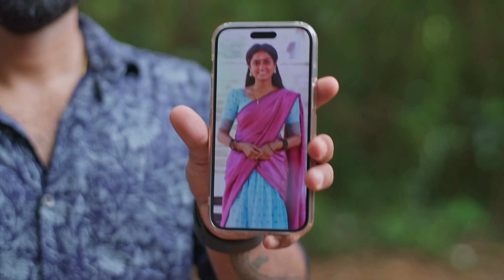Shyamambaram Full Ep- 262 - Akhil, Shyama, Vasundhara - Zee Keralam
Kannan stops Akhil from burning camphor on his palm for Shyama to return and advises him. He assures Akhil that he will help find Shyama and later goes to the forest with Akhil.

Show Name : Shyamambaram
Producer/Star Cast : Rema Devi Productions Tanuj Menon, Haritha Nair, Reshmi Boban
Episode No : 262